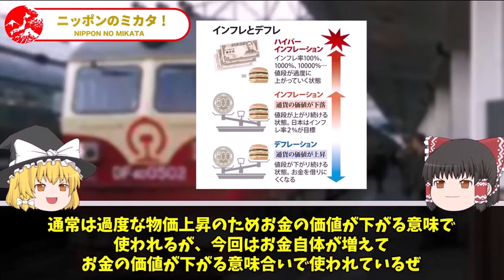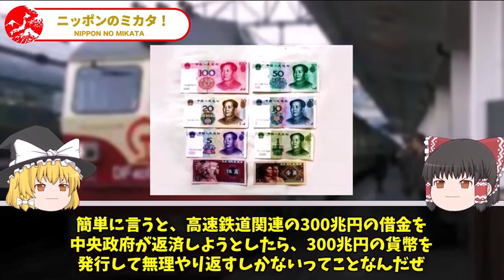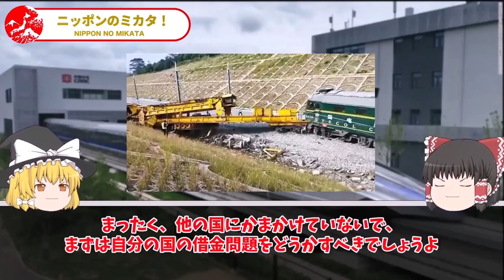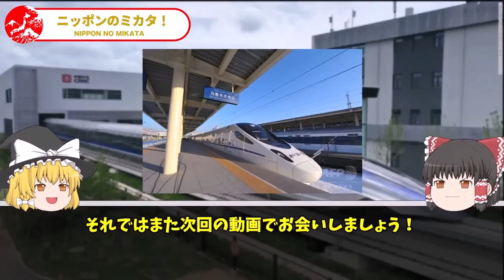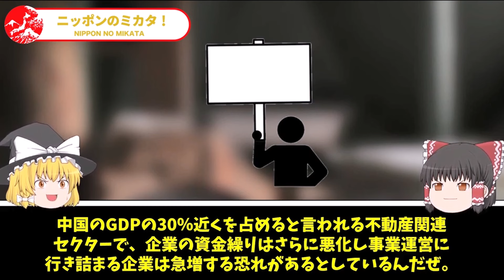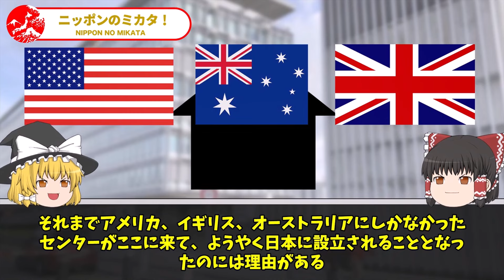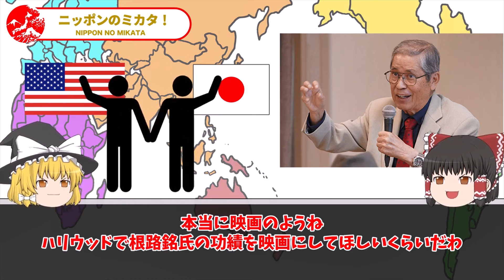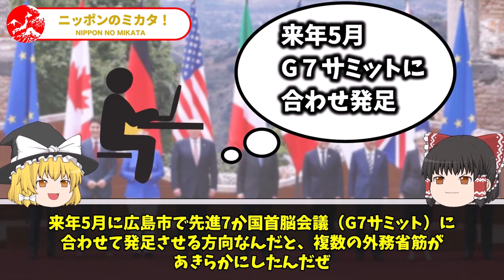中国失業地獄が大爆発！就職市場がとんでもない事態に...【ゆっくり解説】